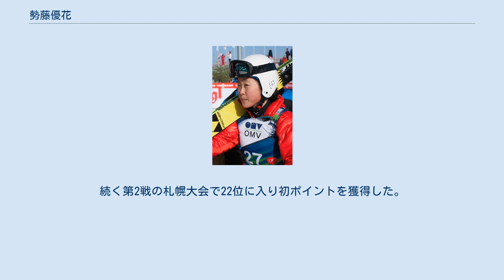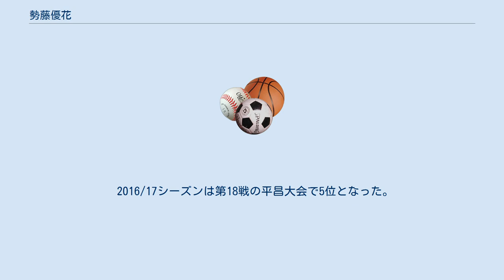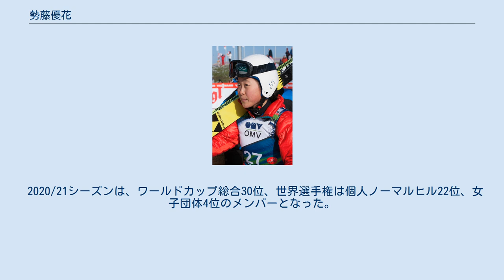勢藤優花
勢藤 優花（せとう ゆうか、1997年2月22日 - ）は、日本の女子スキージャンプ選手である。
北海道上川郡上川町出身。
 幼稚園から上川町立上川中学校までは高梨沙羅と同級生で幼馴染であった。
旭川龍谷高等学校在学時中の2014年12月のリレハンメル大会でスキージャンプ・ワールドカップに初出場した（32位）。
続く第2戦の札幌大会で22位に入り初ポイントを獲得した。
2015年のノルディックスキージュニア世界選手権アルマトイ大会では、ワールドカップと日程が重なるため高梨が出場せず、勢藤が日本のエース格として出場し、個人7位、女子団体3位のメンバーとなった。
しかし、同年のノルディック世界選手権では個人ノーマルヒルに出場し31位で2本目に進めなかった。
 2015年4月からは北海道メディカル・スポーツ専門学校に入学し、副校長の船木和喜の指導を受けている。
2015/16シーズンも開幕戦から出場し、第7戦の蔵王大会で自己最高の5位に入賞、総合成績も日本の選手では高梨、伊藤有希に次ぐ17位となった。
 2016/17シーズンは第18戦の平昌大会で5位となった。
世界選手権では個人ノーマルヒルで14位。
総合順位は前年を上回る12位となった。
 2017年3月に専門学校卒業後は北海道ハイテクアスリートクラブに所属する。
2017/18シーズンは、ワールドカップ総合13位、最終戦で自己最高の4位となった。
平昌オリンピックでは個人17位であった。
 2018/19シーズンは、ワールドカップ総合22位、世界選手権は個人ノーマルヒル28位であった。
 2019/20シーズンは、ワールドカップ総合18位であった。
 2020/21シーズンは、ワールドカップ総合30位、世界選手権は個人ノーマルヒル22位、女子団体4位のメンバーとなった。
 総合成績 表彰台